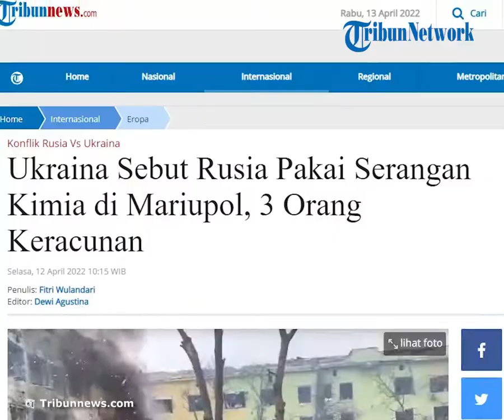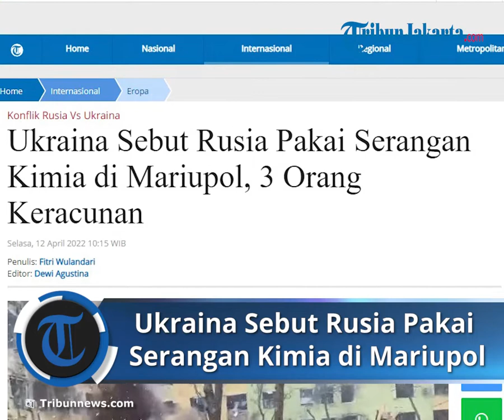Pihak Ukraina Sebut Pasukan Rusia Pakai Serangan Kimia di Mariupol, 3 Orang Alami Tanda Keracunan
TRIBUN-VIDEO.COM - Tiga orang telah terkena dampak serangan kimia yang diduga dilakukan Rusia di Kota Mariupol, Ukraina.

Namun jenis zat beracun itu saat ini belum diketahui.

Pernyataan tersebut disampaikan oleh pendiri Resimen Azov, Andriy Biletsky dalam pesan Telegram-nya.

Dikutip dari laman Ukrinform, Selasa (12/4/2022), Biletsky menjelaskan bahwa beberapa jam yang lalu, pasukan Rusia menggunakan senjata kimia di Mariupol, tepatnya di dalam pabrik Azovstal.

"Berbicara tentang sisi praktis dari serangan itu, itu kecil. 3 orang menunjukkan tanda-tanda yang jelas keracunan dengan bahan kimia perang, namun tidak ada efek bencana. Idiot ini (Rusia) bahkan tidak bisa menggunakan senjata pemusnah massal dengan benar. Berbicara dari sisi moral, ini hanya menunjukkan kepengecutan orang Rusia," kata Biletsky.

Penggunaan senjata semacam itu oleh Rusia, kata dia, menunjukkan bahwa mereka tidak dapat menguasai Mariupol serta mengalahkan militer Ukraina.

"Mereka mengerti ini akan menyebar ke seluruh dunia. Seluruh dunia akan mengetahui bahwa mereka adalah teroris yang melanggar banyak konvensi."

"Oleh karena itu, mereka jatuh dalam keputusasaan, dan mereka tidak dapat melakukan apapun selain menggunakan senjata terlarang yang tidak pandang bulu, seperti dalam Perang Dunia I. Namun bagaimanapun juga, Mariupol akan menang, Resimen Azov akan menang. Ukraina akan menang, kemuliaan bagi Ukraina," tegas Biletsky.

Menurut Resimen Azov, pasukan Rusia baru-baru ini menjatuhkan zat beracun yang tidak diketahui jenisnya di Mariupol, menggunakan kendaraan udara tak berawak.

Sebelumnya, seorang militan Rusia dari kota yang diduduki Donetsk, Eduard Basurin mengumumkan perlunya memblokir pembela Mariupol di dalam pabrik Azovstal dan menggunakan senjata kimia untuk melawan mereka.

Artikel ini telah tayang di Tribunnews.com dengan judul Ukraina Sebut Rusia Pakai Serangan Kimia di Mariupol, 3 Orang Keracunan,